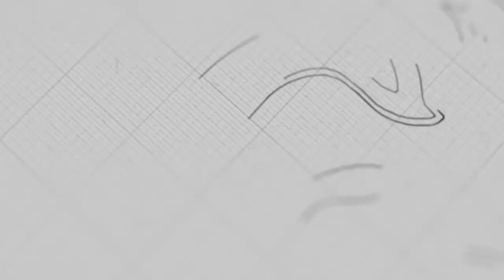ចិត្តសប្បុរស | លោកគ្រូ ម៉ារ៉ា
ដោយលោកគ្រូ៖ ម៉ារ៉ា

យើងខ្ញុំសូមអរគុណសម្រាប់ការទស្សនាមេរៀនអធិប្បាយ!